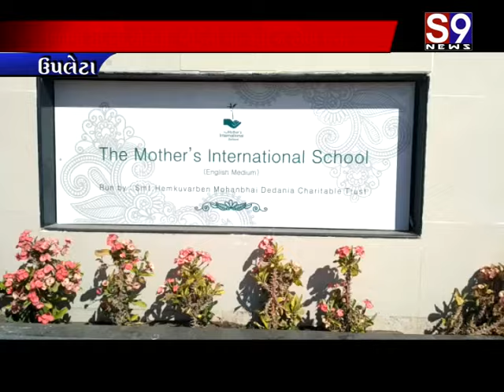upleta CBSC matter